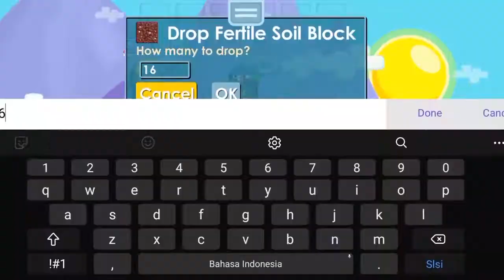Cara Mendapatkan 1 DL Per Hari 2021 dengan Soil Block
profit dari soil ini profit banget tapi kita harus farmablein soil ini agar profit. dan farmablein soil ini sebenarnya gampang karena block ini hanya 3 hit dan waktu tanamnya yang cukup singkat. setelah kita farmablein kita akan buat farm soil seperti yang ada divideo dan kita jual sesuai dengan harga pasar. jadi intinya itu ada di farmable :v